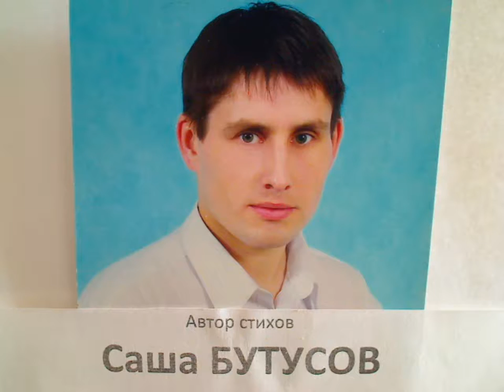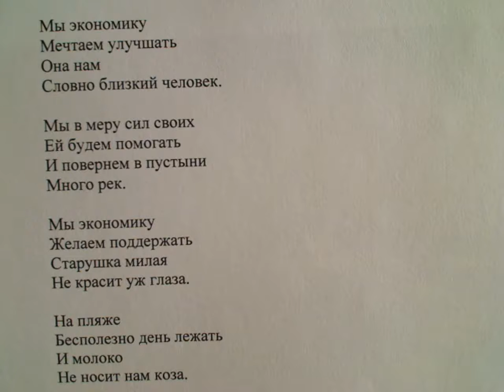"Кто ты такая, наука, ты почему здесь стоишь, что, тебя в дом" написал Саша Бутусов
Человек активный
Кризис пассивный.